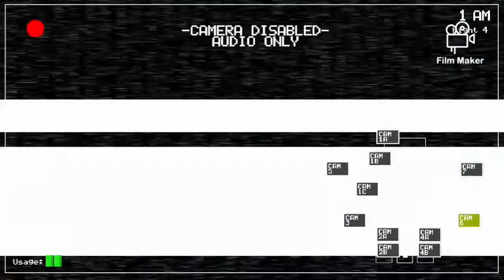Five Nights At Freddy's /Night4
FNAF Night 4 gameplay. Scary foxy!